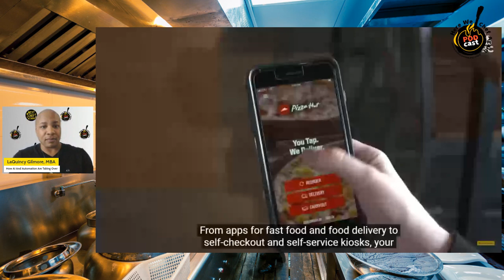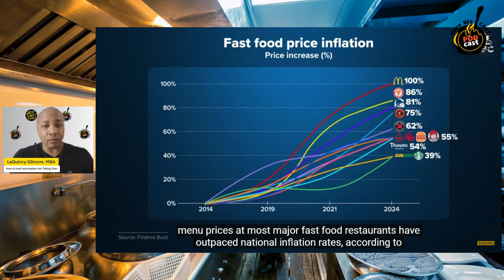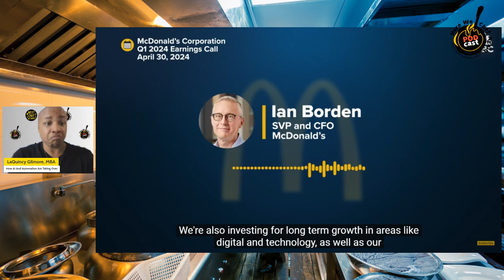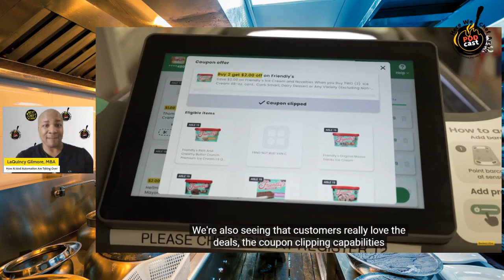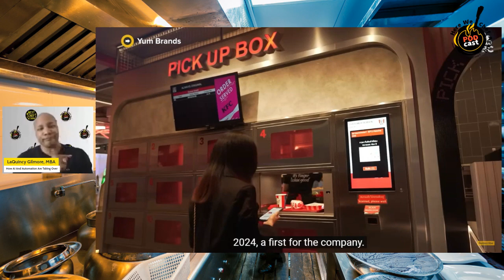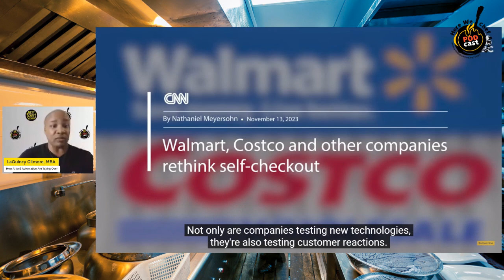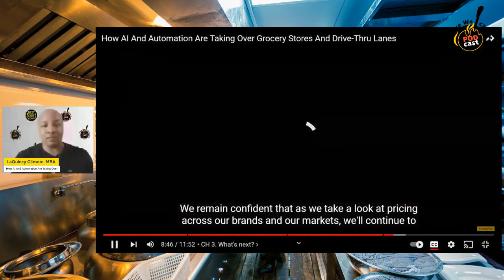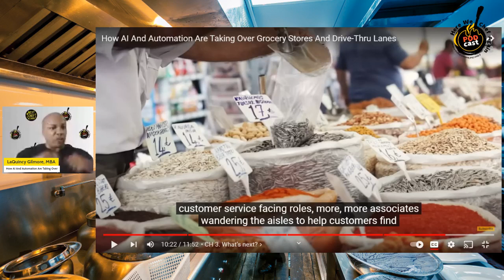How AI And Automation Are Taking Over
AI and automation are transforming industries across the globe by improving efficiency, reducing costs, and enabling new capabilities. Here are some key ways in which AI and automation are taking over:

Retail and E-Commerce
Inventory Management: Automation systems track inventory in real time, predicting demand and restocking products efficiently. Personalized Shopping: AI-driven recommendation engines analyze customer behavior and preferences to offer personalized product suggestions, improving the shopping experience. Automated Warehousing: Robots are increasingly being used in warehouses to pick, pack, and ship items, speeding up the fulfillment process for online orders.

Customer Service and Support
Chatbots: AI-powered chatbots are widely used to provide instant support to customers, answering common questions and resolving issues without human intervention. Sentiment Analysis: AI tools analyze customer feedback and social media posts to gauge sentiment and identify areas for improvement.

AI in Software Development
Automated Code Generation: AI is increasingly being used to assist developers in writing code, debugging, and even generating code from plain language descriptions. DevOps Automation: AI and automation tools help streamline software deployment, testing, and maintenance processes, reducing manual intervention.

Agriculture
Precision Farming: AI and automation are being used in agriculture to optimize the planting, watering, and harvesting of crops. Drones, sensors, and AI-driven machines can monitor crop health and soil conditions in real-time. Automated Machinery: Autonomous tractors and harvesters are performing farming tasks with minimal human input, increasing productivity and efficiency.

Benefits of AI and Automation
Increased Efficiency: Automation allows businesses to perform tasks faster, reducing human errors and improving productivity. Cost Reduction: Automating processes reduces the need for manual labor, cuts operational costs, and increases profitability. Innovation: AI enables the development of new products, services, and business models that were previously impossible. Scalability: AI systems can handle large-scale operations with minimal additional costs, helping businesses grow rapidly.
Job Displacement: Many fear that automation could lead to the displacement of workers in industries such as manufacturing, logistics, and customer service. Ethical Considerations: AI systems raise concerns around data privacy, security, and ethical decision-making, especially in sensitive areas like healthcare and finance. Bias in AI: If not properly designed, AI systems can perpetuate bias, leading to unfair outcomes in areas like hiring or criminal justice.

Next Chef Network is an hospitality focused production company that develops, produces, and distributes unscripted and scripted culinary lifestyle tv shows, competitions, documentaries, and other innovative culinary programming. Next Chef Network showcases food, beverage, and emerging Chefs around the world.

(Our Place) Our Place is the first cookware brand designed by and for home cooks.

(LimeLite) Upgrade your backpack game with our LED-equipped digital backpack. Stand out in the crowd and express your unique style with a dazzling display that's fully programmable. (Use this link for $40 off) and Coupon Code: ChefPrime, for and additional $20 off.